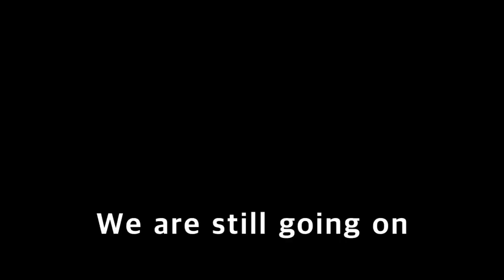Kyrgyz flag, Bishkek, Kyrgyzstan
Soldiers protect the Kyrgyz flag, Ala - Too Square, Bishkek.

Keep going soldiers ! I like Kyrgyzstan so much.

I made this music on my own